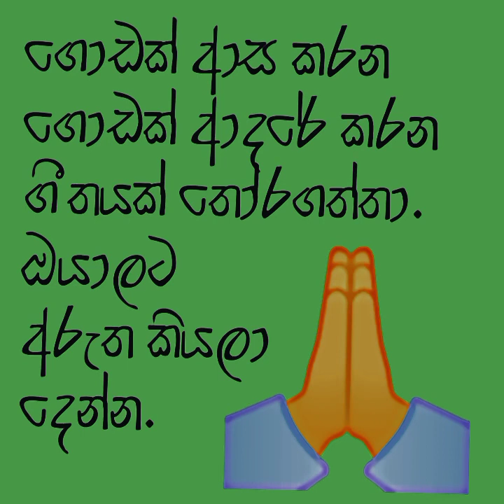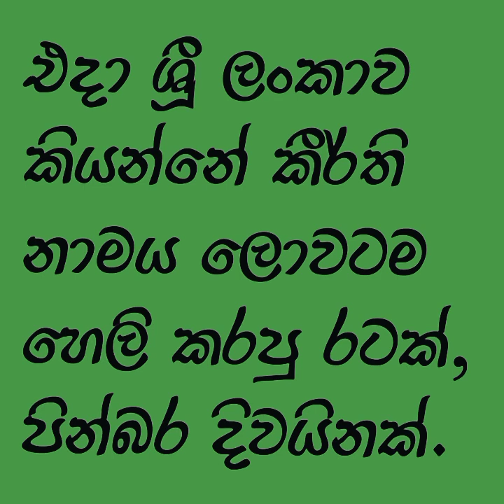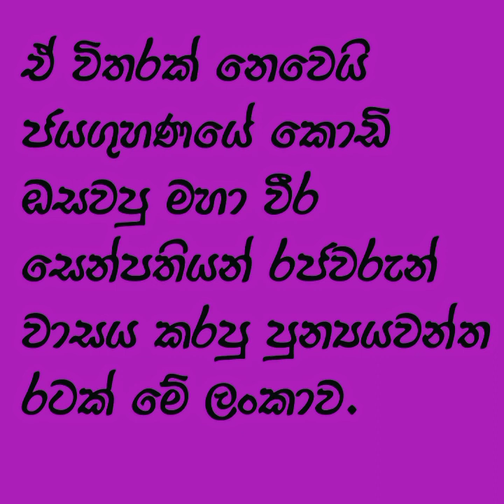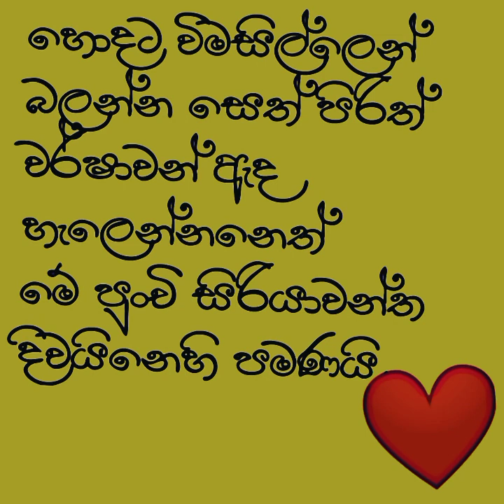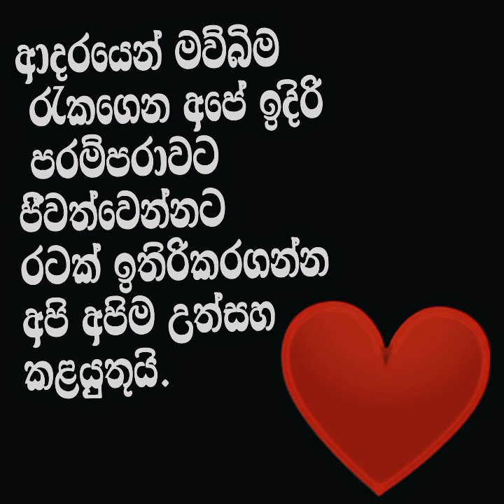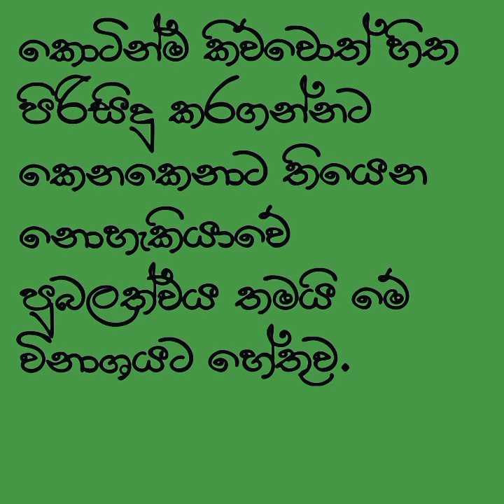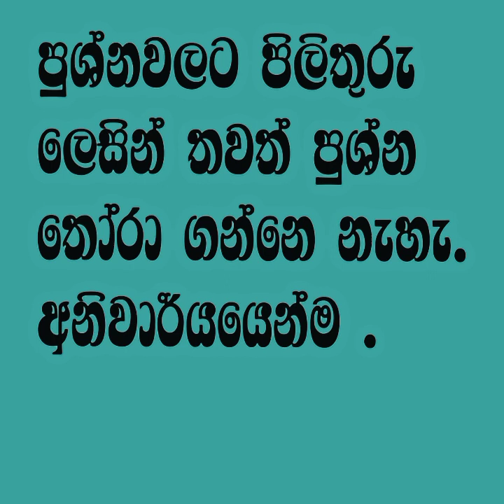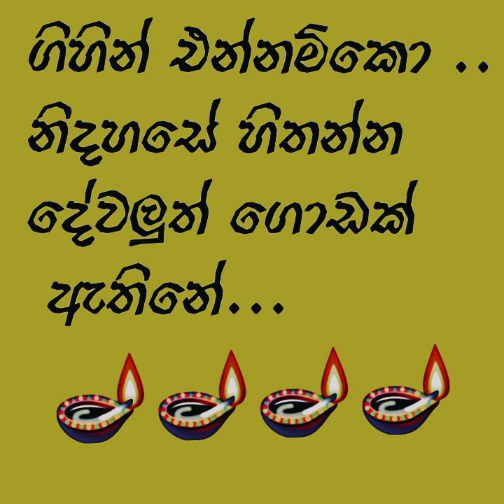ගීයක අරුත -26 කිත්සිරි රැන්දූ. ලතා වල්පොල , PRRM LAKMALI,